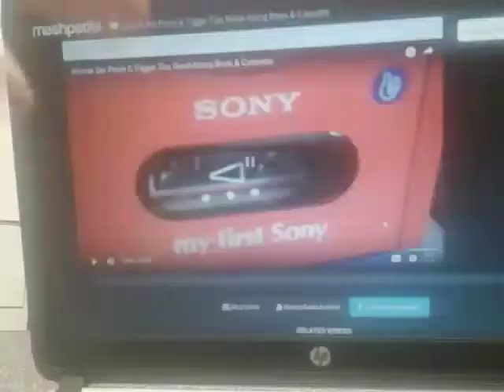November 1-4 2017(9)